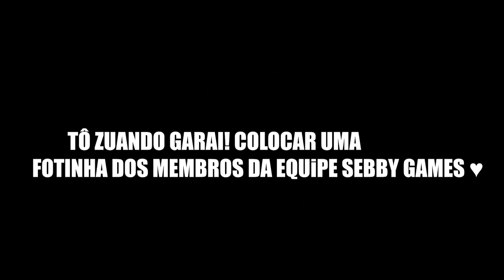DESCOBIR UM EASTER EGG SECRETO NO REBAIXADOS ELITE BRASIL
° Vagne Júnior